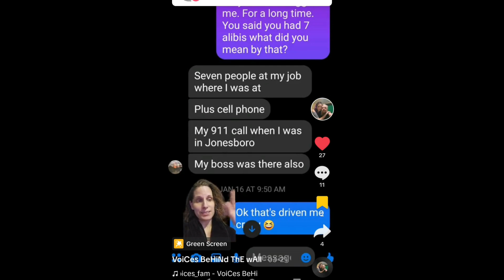Don Wells LISTING 7 Alibi's in Text Message!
Summer wells case!

Summer Wells will be missing for 2 years old on the 15th June 2023. I can't believe how fast time went by, and it's sad that no one has been held responsible for her disappearance yet.